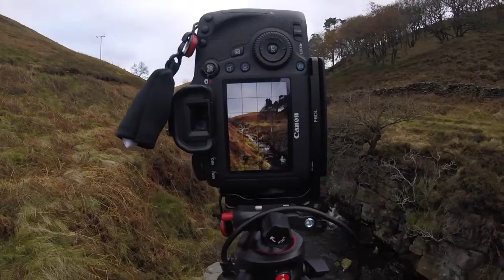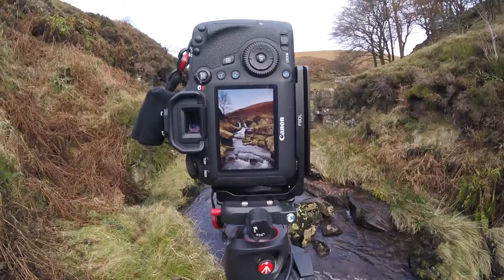Landscape Photography - The Three Shires Head - 27th Nov 16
Here is my Video if my trip to the Three Shires Head on Sunday 27th November. It was a cold but good morning.
Any feedback or comments welcome...

Kit List -
Canon 6D
Canon EF 24-105mm f/3.5-5.6 IS STM
Canon EF 40mm f/2.8 STM
Canon EF70-200mm f/4L USM
Peak Design L-2 Leash Quick-connecting Versatile Camera Strap
Manfrotto 190 Carbon Fibre 4-Section camera tripod
XPRO Magnesium Ball Head with Top Lock plate
Manfrotto MP1-C02 Pocket Support
QR Quick Release Vertical L Bracket Camera Grip
Filter Dude LEE Comp Filter Holder Foundation Kit
Filter Dude 77mm LEE Compatible Wide Angle Adapter
Filter Dude 67mm LEE Compatible Wide Angle Adapter
Lee Little Stopper
Kood Graduated Neutral Desnity ND Filter Kit 100mm ND4 ND8 - Soft
Kood Graduated Neutral Desnity ND Filter Kit 100mm ND4 ND8 - Hard
LCD Shutter Release Timer Remote Control
Shutter Releases Control Cable
Wireless Shutter Release
YongNuo YN-560 III Flashgun
Yongnuo RF-603C II TTL Wireless Flash Trigger
GoPro Hero Session
Extendable Hand Grip + 3-Way Bracket Mount for GoPro
Manfrotto NX Backpack
Lowepro Photo Traveller 150 Backpack
Manfrotto Street camera and laptop backpack I